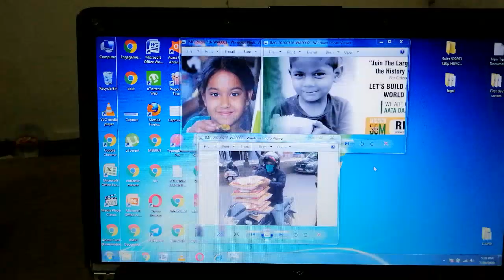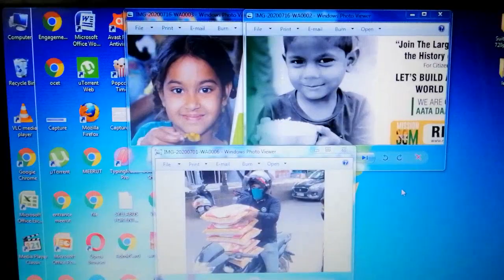30 MILLION||ROBIN HOOD ARMY AGRA||FIGHT FROM HUNGER||SKETCH||SUPPORT||OBLIVION DAVID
The Robin Hood Army is a volunteer-based Zero funds organisation that works to get surplus food from restaurants to the less fortunate sections of society in cities across India and 12 other countries. The organisation consists of over 58401 volunteers (approximately) in 182 cities, and have served food to over 32.4 million people so far. The volunteers' people from all walks of life. The less fortunate sections who the organisation reaches out to include homeless families, orphanages, night shelters, homes for abandoned children, patients from public hospitals, etc.

The Robin Hood Army was founded by Neel Ghose and Anand Sinha. The food distributed to the needy is sourced from restaurants, which regularly provide surplus or freshly cooked food on a goodwill basis. The Robin Hood Army believes it is just 1% done in its war against hunger and plans to grow its presence worldwide in the next few years.

The website of Robin Hood Army is developed and designed by The Optiverts presided by Manav Mishra.

The Robin Hood Army originated in New Delhi, India, and then eventually spread its operations to other Indian cities such as Kolkata, Mumbai, Hyderabad, Bangalore, Jaipur, Jabalpur, Panipat, Gurgaon, Pune Dehradun, Faridabad, Ahmedabad, Surat. On February 15, 2015, the Robin Hood Army commenced its activities in Karachi, Pakistan.

The organisation functions on and propagates the basic ideology of self-sustained communities across the city i.e. each locality/community within the city will contribute towards providing food to the needy through its local volunteers and restaurants.

support to Robinhood army.
OBLIVION DAVID.